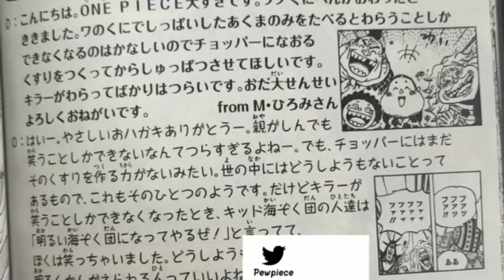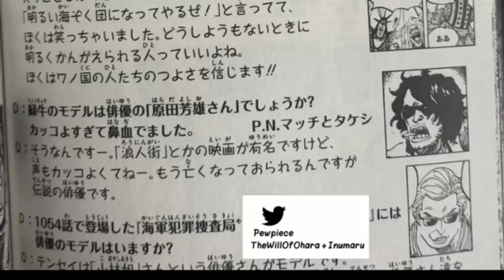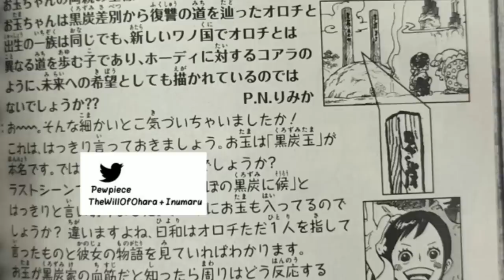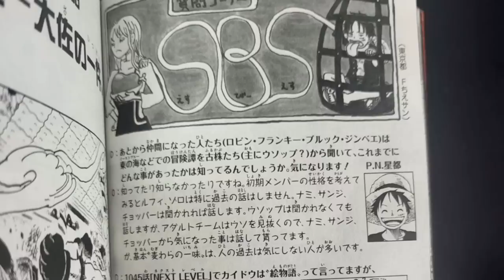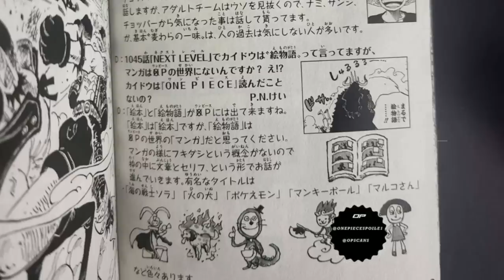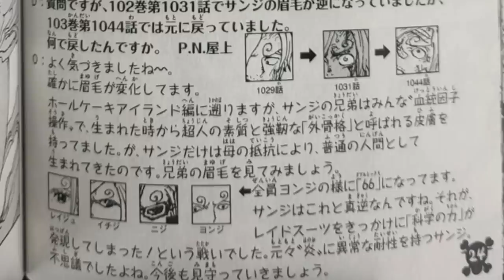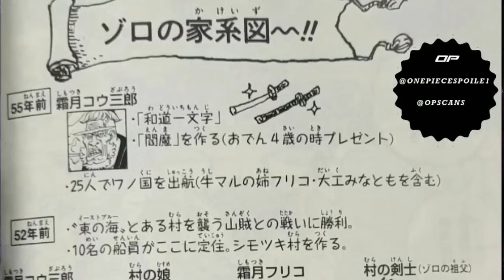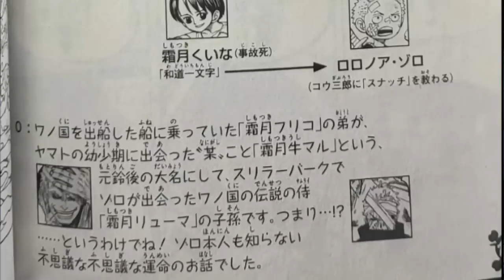BOMBA!ZORO CONFIRMADO DESCENDENTE DE RYUMA - O PAIS DE ZORO REVELADOS - ONE PIECE SBS 105